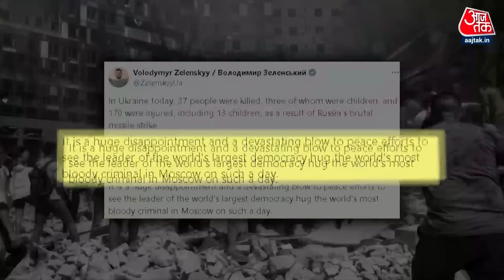DasTak: Ukraine के राष्ट्रपति Zelenskyy को गले लगाकर क्या बोले PM Modi? | Russia-Ukraine War | NATO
1991 में सोवियत संघ टूटने के बाद यूक्रेन का गठन हुआ, तब से लेकर आजतक कोई भी भारतीय प्रधानमंत्री वहां नहीं गया. आज प्रधानमंत्री मोदी यूक्रेन जाने वाले पहले भारतीय प्रधानमंत्री बने इस दौरान उन्होंने युद्ध रुकवाने के लिए सक्रिय रोल निभाने का प्रस्ताव भी दिया. जेलेंस्की को दो टूक कहा कि वो युद्ध छोड़कर पुतिन के साथ बातचीत करें ताकि यूक्रेन युद्ध की वजह से जल रही दुनिया को राहत मिल सके.